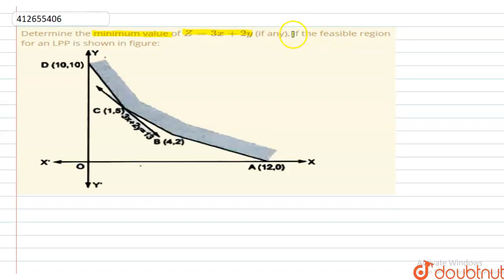Determine the minimum value of Z = 3x + 2y (if any), if the feasible region for an LPP is shown ...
Determine the minimum value of Z = 3x + 2y (if any), if the feasible region for an LPP is shown in figure:
Class: 12
Subject: MATHS
Chapter: LINEAR PROGRAMMING
Board:CBSE

👉 Have Any Query? Ask Us.